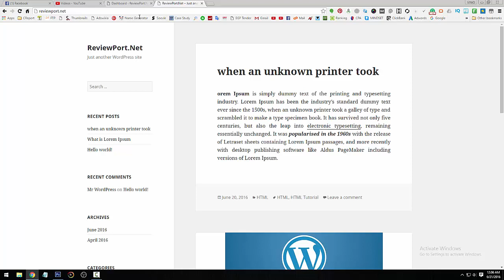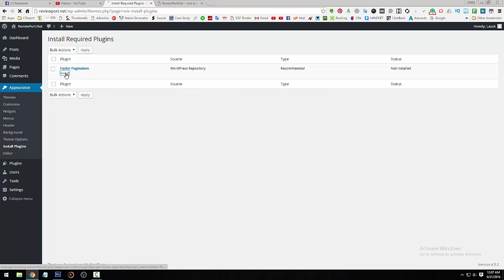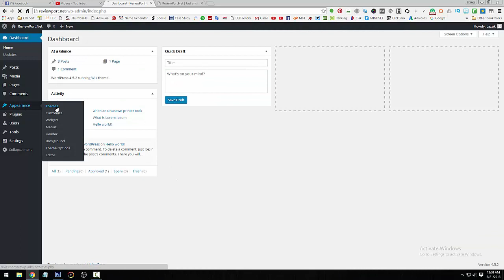WordPress: How to Install WordPress Themes | Lazuk Hasan